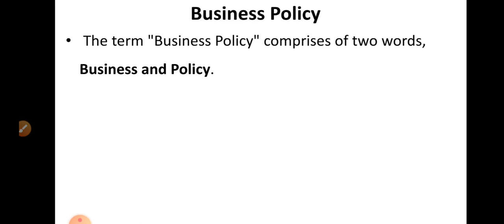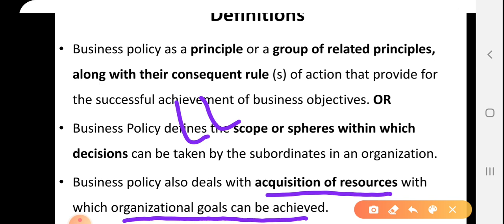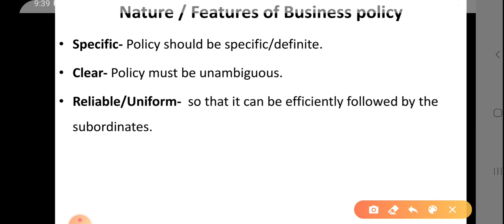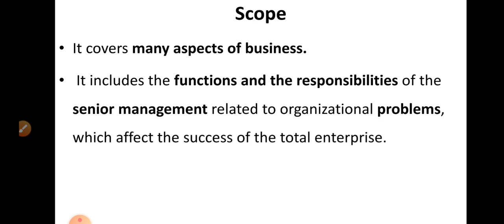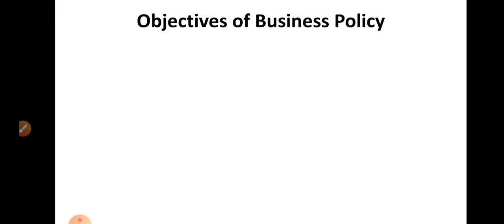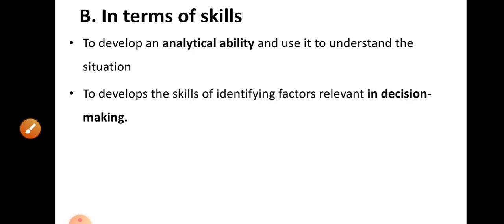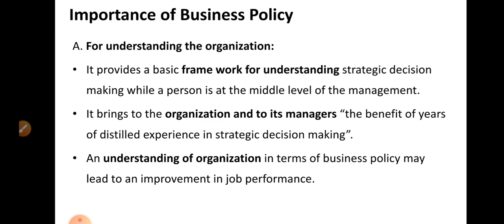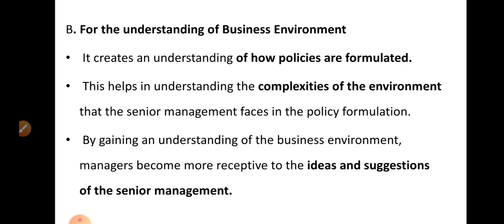ABM 357 Business Policy by Shivaji Walke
ABM 357  Business Policy by Shivaji Walke for B.Sc. (Hons) ABM, College of Agribusiness, Baramati